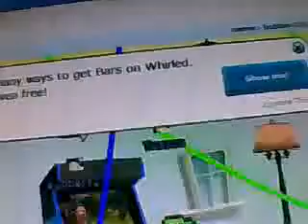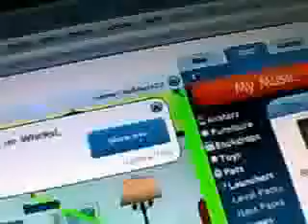009 sound system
me and tuasco on whirled join its awsome